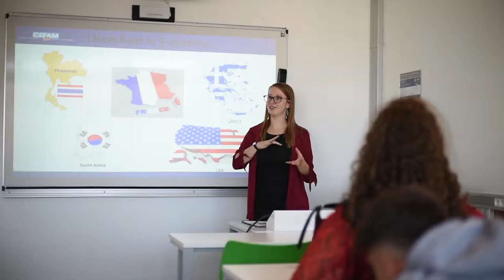Les 48H du CEFAM: témoignages des participants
Nos étudiants accueillent des élèves de terminale pour leur faire découvrir la vie d'un cefamien.
Plusieurs fois par an, des élèves de terminale viennent passer 48h au CEFAM. Ils participent à des cours avec les étudiants, suivent des conférences, ont une présentation de l'école et une visite du campus et sont logés par des étudiants. Une manière de se faire sa propre idée sur le CEFAM et choisir si l'on souhaite passer le concours hors ParcourSup du CEFAM.
Retrouvez les témoignages de plusieurs d'entre eux.